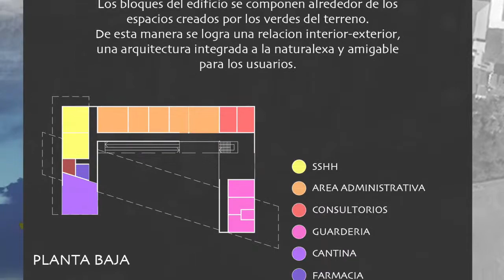Centro Participativo Comunal - Carrera de Arquitectura FADA UNA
Asignatura: Arquitectura 3
- Nombre del Proyecto: Centro Participativo Comunal
- Breve descripción: Realizar un centro participativo para el Barrio Bella Vista. El mismo se encuentra ubicado sobre la calle Santa Rosa y busca incorporar distintas actividades como aulas educativas, áreas recreativas como canchas, áreas gastronómicas, consultorios, guardería y una biblioteca para fomentar la integración social en la comunidad y brindar diversos servicios.

Nombre Completo: Lucia Maria Burt Franco y  Maria Belen Martinez Gimenez
- Carrera: Arquitectura